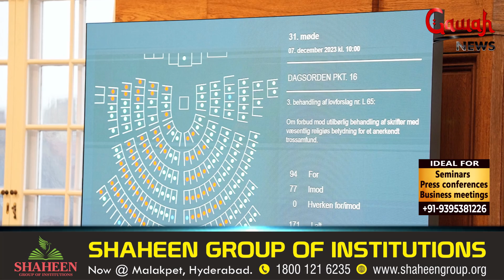Fall Of KCR | Revanth’s Praja Darbar |Mahmood Jr. No More